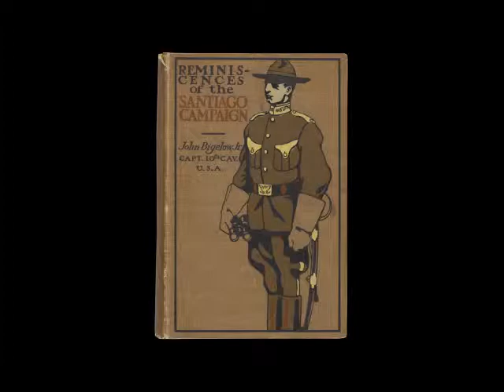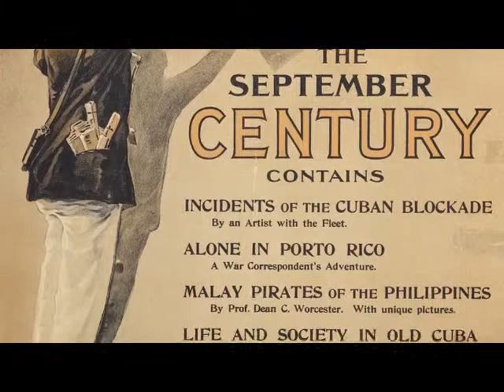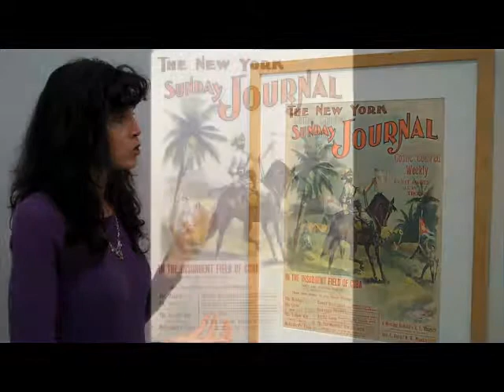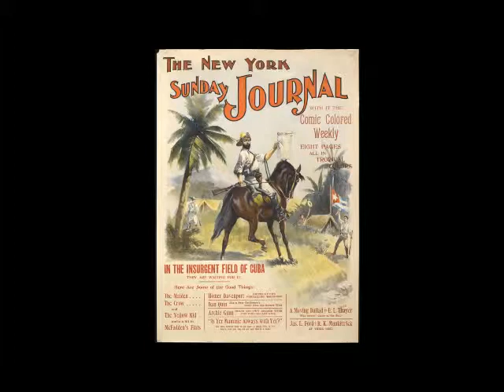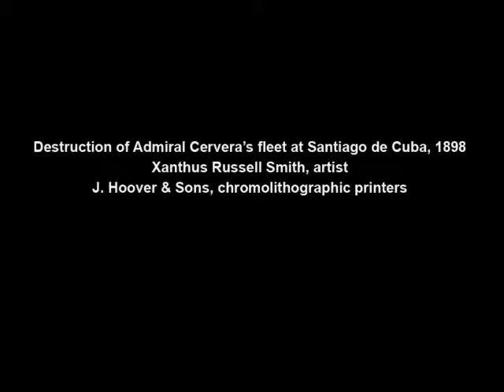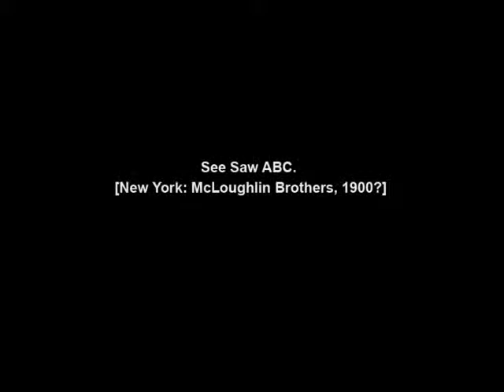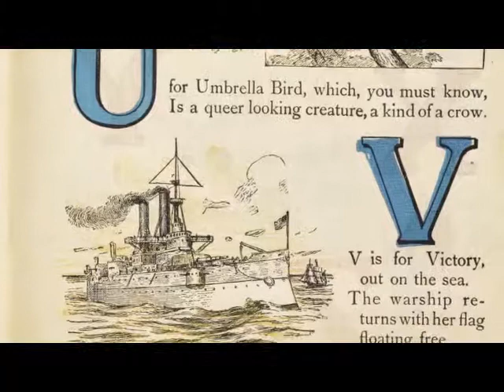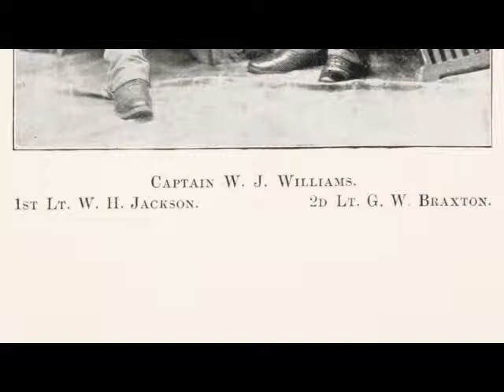Visions of Victory: Picturing the Spanish-American War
Visions of Victory: Picturing the Spanish-American War was organized by
The Wolfsonian-FIU from the gift of Jean S. and Frederic A. Sharf.
June 15 2012 - December 16 2012

On February 15, 1898, the battleship USS Maine, dispatched to secure American economic interests in Cuba, mysteriously exploded and sank in Havana Harbor. This event triggered the Spanish-American War, a series of clashes between the United States and Spain over control of Spanish colonies in the Caribbean (Cuba and Puerto Rico) and the Pacific (the Philippines and Guam). Visions of Victory displays periodical illustrations, books, and other items, primarily from the Caribbean phase of the conflict, to explore how the American and British publics formed a visual impression of the war. In an era before widespread photojournalism, it was up to artists and printers to create the images that complemented written accounts of battle. Whether these images appeared in the form of newspaper illustrations, broadsides, or frameable works of art, they were circulated within the commercial marketplace rather than by state propaganda agencies. Two factors were particularly important in shaping the production and distribution of images of the Spanish-American War. One was competition among mass circulation newspapers, which battled for readers by hiring talented artists to create illustrations that complemented the often sensationalized reporting about the war. The other was the development of chromolithography, which democratized the acquisition of artwork by enabling printers to publish large runs of inexpensive colorful pictures. Visions of Victory: Picturing the Spanish-American War is organized by The Wolfsonian-FIU from the gift of Jean S. and Frederic A. Sharf.